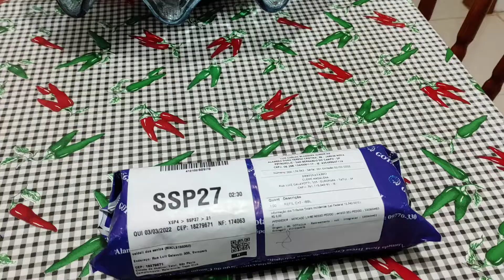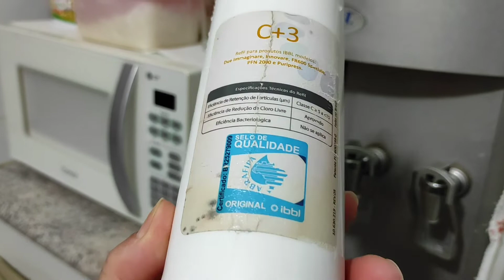ESPOSO ARRUMANDO O BEBEDOURO|RIACHO DOCE 🥰